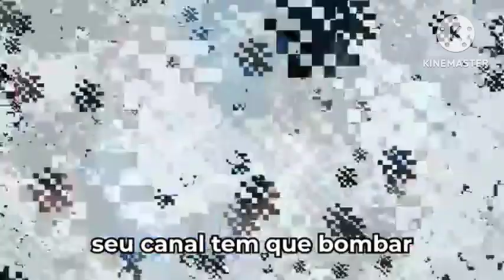Tonigon Vs Mussoumano Redublado